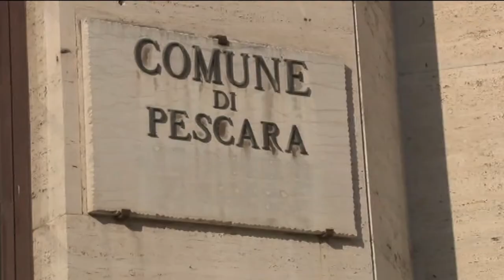Udc chiede buoni spesa per famiglie bisognose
L’Udc unitamente al consigliere Bernardino Fiorillo chiedono al Comune di Pescara di stanziare fondi per consegnare buoni spesa alle famiglie bisognose